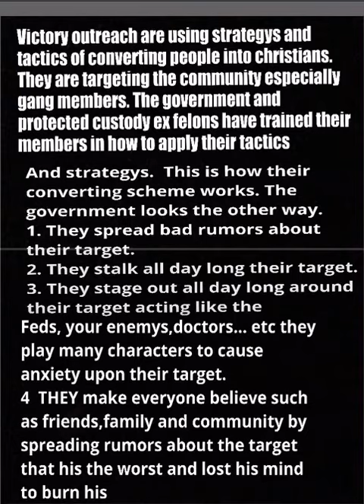EXPOSING VICTORY OUTREACH